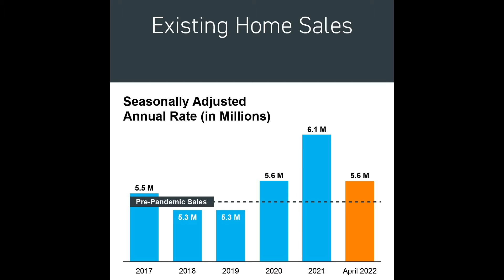When will the Seller's Market End!?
| The Fuentes Team | Central Florida Real Estate Experts
In this video Crystal goes over the existing home sales before the pandemic and right now going all the way back to 2017. Is this proof that the seller's market is coming close to the end and maybe even headed to a buyer's market?
Crystal Fuentes was born to be a Real Estate agent. Her parents, Tony and Elsa, have been in the industry since 2001. Crystal grew up with an understanding for the housing market like no other! She watched her mother and father proudly serve their clients with outstanding work ethic; it is no surprise that she was inspired to eventually do the same!
Originally from New York, Crystal now resides in Florida. Crystal has outstanding skills and creativity, which allows her to help her clients using innovative tools and unique marketing strategies that set her apart from the competition.
As an experienced piano teacher, Crystal has a passion for using education to see her students thrive; the same goes for her Real Estate clients. Crystal believes knowledge is power and she goes above and beyond to ensure her clients gain a genuine understanding of all the transactions and procedures that go into homeownership.
As a member of The Fuentes Team at eXp, you are guaranteed 110% satisfaction when you decide to hire Crystal as your agent. With the help and support of her team, you not only gain Crystal’s creative talent but also her mother and father’s combined experience of over 15 years in the industry. The Fuentes Team is the ultimate package when looking for a sales agent that will go the extra mile to help you achieve your goals. You gain triple the value at no cost to you; the choice is a no-brainer!

➡Don't like the news but still want to stay informed? Join Morning Brew with news highlights to keep you knowledgeable investor!

The Fuentes Team
Tony, Elsa, and Crystal Fuentes